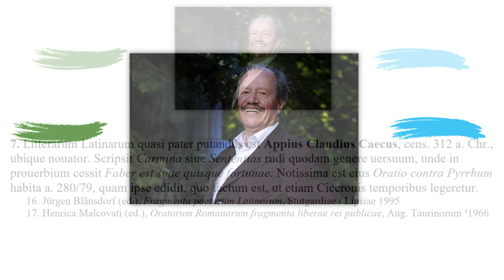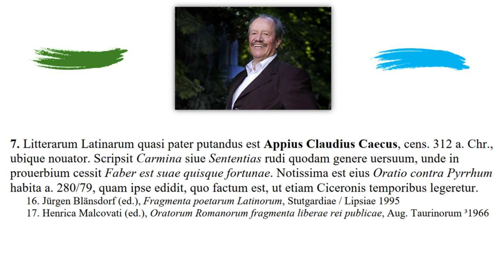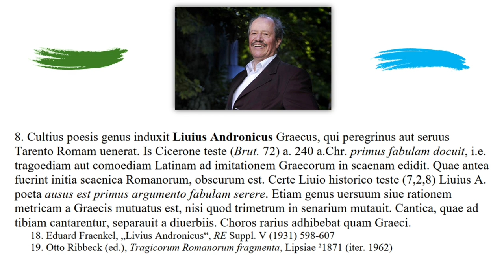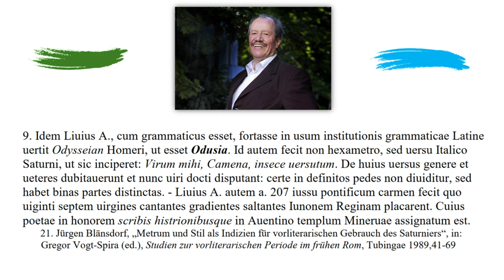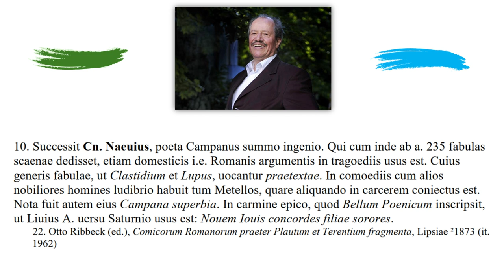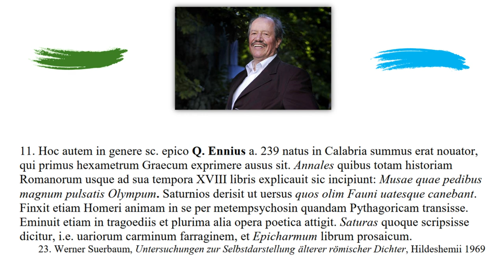Lectures on the History of Latin Literature 2/15: De Scriptoribus Vetustissimis.